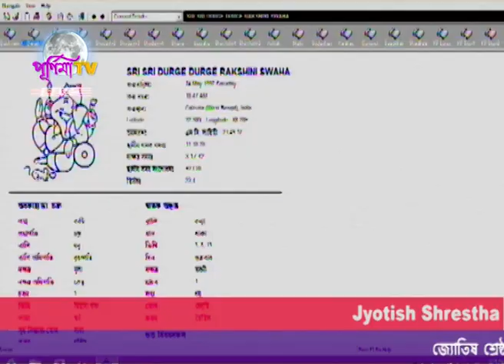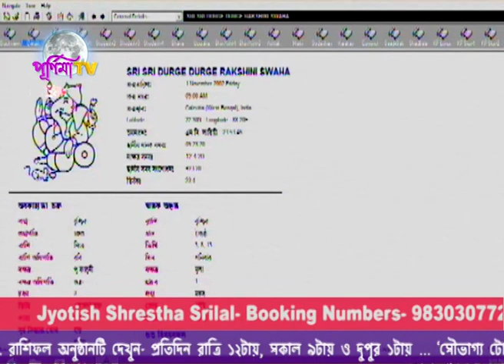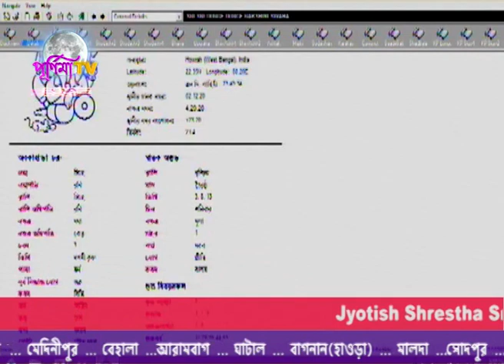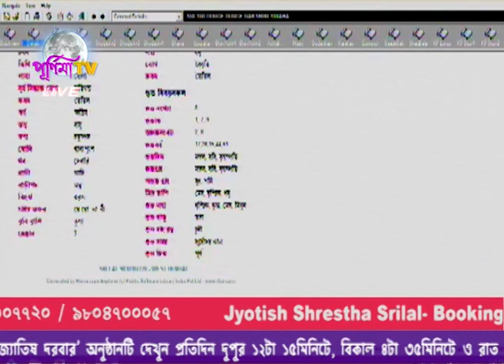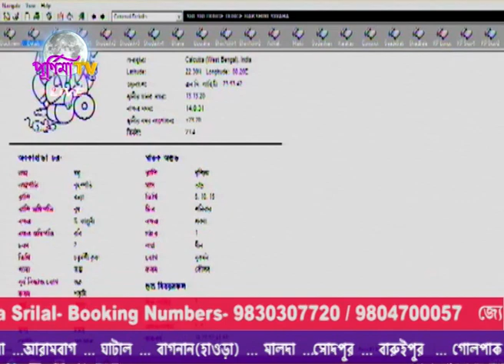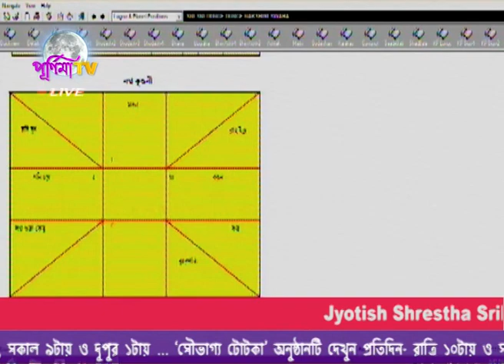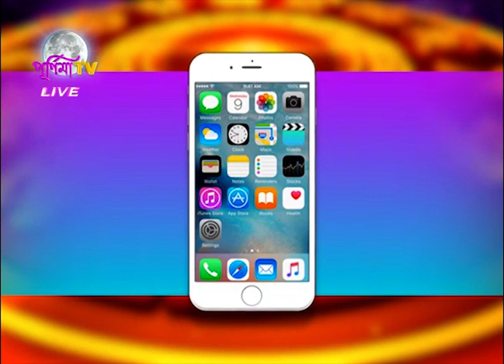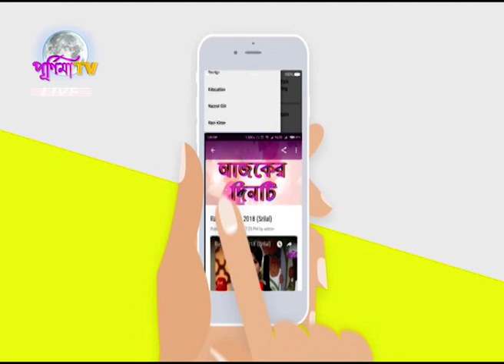JYOTISH SHRESTHA SRILAL LIVE PROGRAM (17.02.2021)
জ্যোতিষ শ্রেষ্ঠ শ্রীলাল-এর লাইভ অনুষ্ঠান
আপনার 2021 কেমন যাবে N